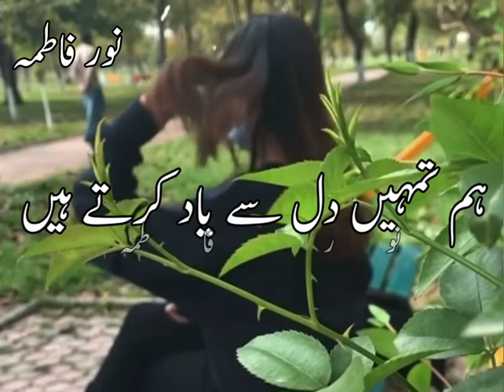Very Sad😢Urdu Poetry Whatsapp Status / New Poetry